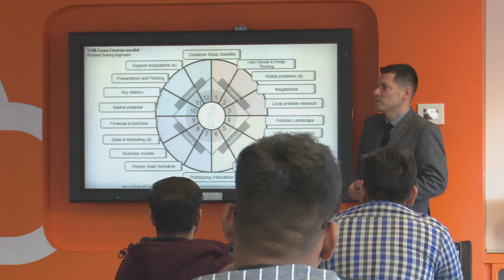NCI's School of Computing - Dr Paul Stynes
Vice Dean of NCI's School of Computing, Dr Paul Stynes, discusses the employment opportunities for undergraduate computing graduates.